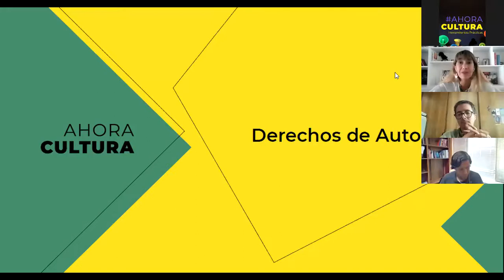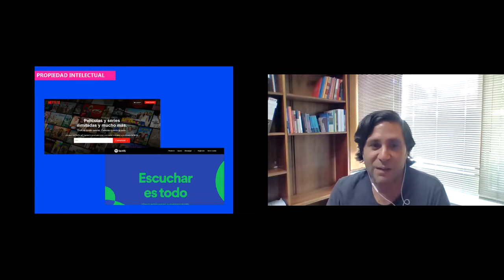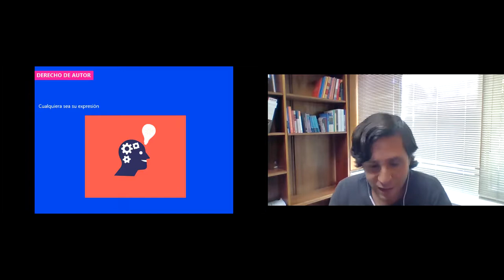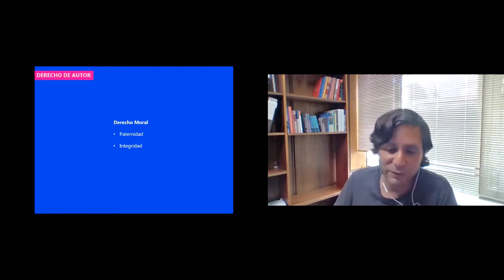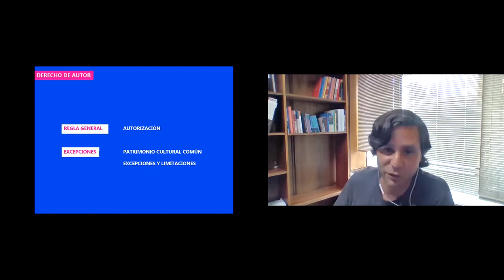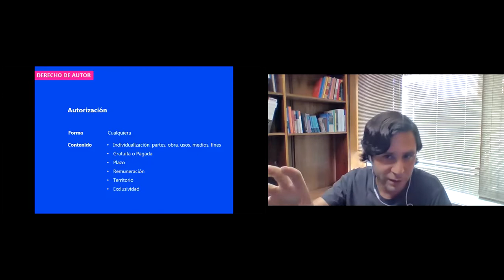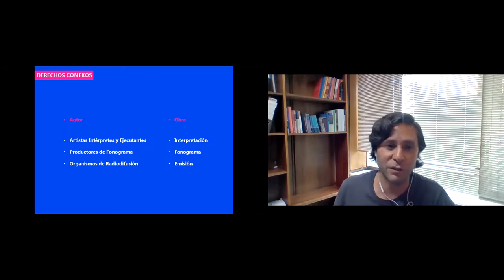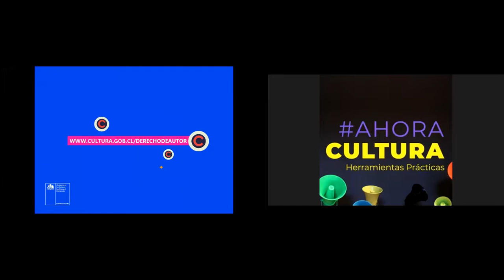MÓDULO 2 DERECHOS DE AUTOR MACROZONA CENTRO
Módulo 2: Derecho de Autor
Macrozona Centro, 13 de diciembre 2021

En este segundo módulo, se entregan herramientas en torno a cómo opera el derecho de autor y las facultades que la Ley de propiedad Intelectual otorga a los autores sobre sus obras. Se abordaron conceptos como:
·   Autorizaciones de uso y licencias
·   Derecho patrimonial y el Derecho Moral
·   Derechos conexos, entre otros

Relator:
-    José Molina: Jefe de la Unidad de Derechos de Autor del Ministerio de las Culturas, las Artes y el Patrimonio.